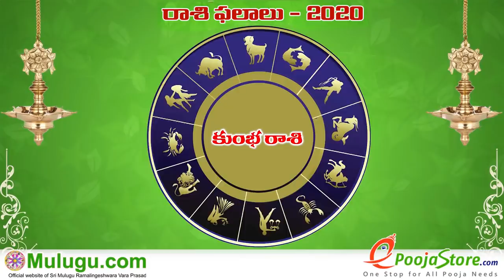Kumba Rasi (Aquarius Horoscope) కుంభ రాశి - March 15th - March 21st Vaara Phalalu 2020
Kumba Rasi (Aquarius Horoscope) కుంభ రాశి -  March 15th - March 21st Vaara Phalalu 2020, Kumba Rasi (Aquarius Horoscope) కుంభ రాశి, Weekly Rasi Phalalu 2020 , శ్రీ ములుగు రామలింగేశ్వర వర ప్రసాదు సిద్దాంతి , Sri Mulugu Ramalingeswara Vara Prasadu Siddanthi, Mesha Rasi (Aries Horoscope) మేష రాశి, Vrushaba Rasi (Taurus Horoscope) వృషభ రాశి, Mithuna Rasi (Gemini Horoscope) మిధున రాశి,  Karkataka Rasi (Cancer Horoscope) కర్కాటక రాశి, Simha Rasi (Leo Horoscope) సింహ రాశి, Kanya Rasi (Virgo Horoscope) కన్య రాశి, Tula Rasi (Libra Horoscope) తులా రాశి, Vruschika Rasi (Scorpio Horoscope) వృశ్చిక రాశి, Dhanussu Rasi (Sagittarius Horoscope) ధనస్సు రాశి, Makara
Rasi (Capricorn Horoscope) మకర రాశి, Kumba Rasi (Aquarius Horoscope) కుంభ రాశి, Meena Rasi (Pisces Horoscope) మీన రాశి